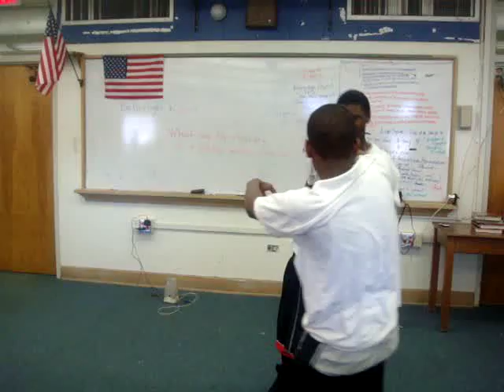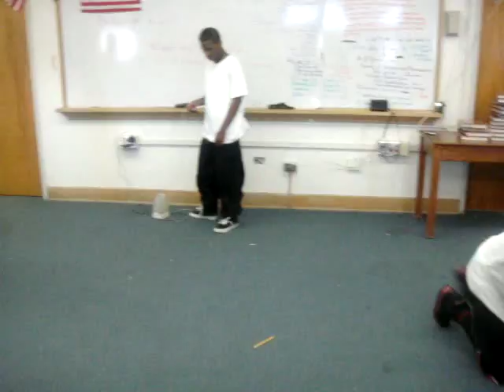CLASSROOM BLAST ((JSG))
WE WAS HiTTiN DAT HOE iN DHAT CLASS